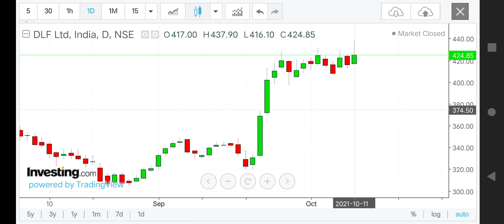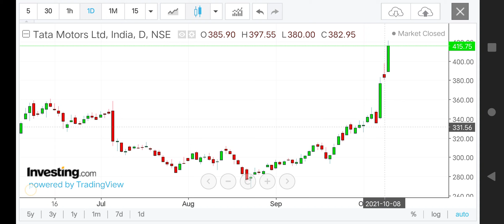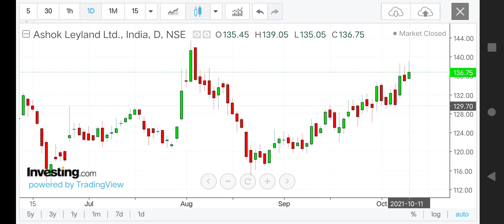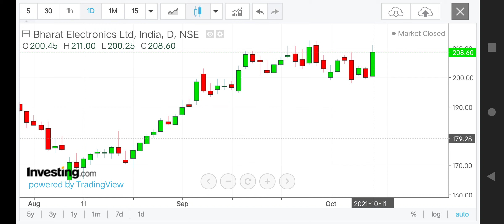Ashok Leyland Share Levels for 12 Oct 2021 | ITC , BEL ,Tata Motors , DLF Levels for 12 Oct 2021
Ashok Leyland Share Levels for 3 Aug 2021 | ITC, BEL,Tata Motors, DLF , VEDL , Coal India , NTPC  Levels for 3 Aug 2021

best intraday stocks for 3 Aug 2021
best stocks for intraday trade for 3 Aug 2021

best intraday trading stocks for 3 Aug 2021

intraday Stocks analysis for 3 Aug 2021
best intraday shares analysis for 3 Aug 2021
best intraday Trading shares for 3 Aug 2021
intraday stocks for 3 Aug 2021
Intraday trading stocks for 3 Aug 2021
best intraday stocks for tomorrow [ 3 Aug 2021 ]
best intraday stocks for tomorrow
best stocks for 3 Aug 2021
best stocks for tomorrow [ 3 Aug 2021 ]
intraday trading strategy for 3 Aug 2021
intraday stocks for trading
‎@Amazing Stock
‎@Share Bazaari
‎@ASTRO GURUJI MJ
‎@POWER OF STOCKS
‎@Indian StockMarket
‎@Daily Stock
‎@Stock Analysis with Kabir
‎@Best Intraday Stocks
intraday trading stocks for tomorrow 3 Aug 2021
intraday calls for 3 Aug 2021
best intraday trading  for 3 Aug 2021
intraday shares for 3 Aug 2021
intraday shares for Tomorrow  3 Aug 2021 ]
daily best intraday calls
daily best intraday calls for 3 Aug 2021
ashok Leyland news today
intraday trading solution for 3 Aug 2021
best intraday trading tips for 3 Aug 2021

nifty analysis for 3 Aug 2021
bank nifty analysis for 3 Aug 2021